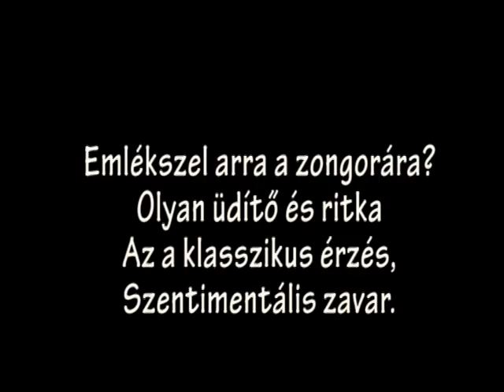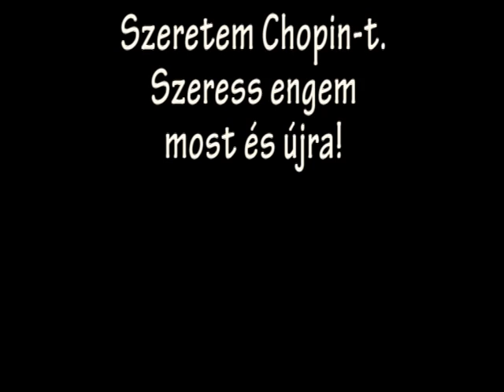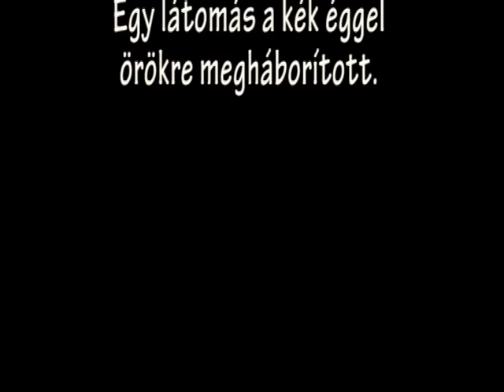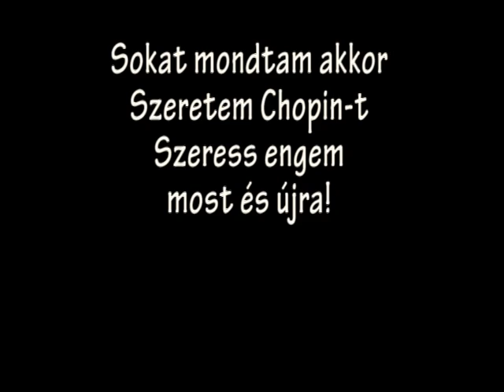I like Chopin - Gazebo - Mygan art rajzaival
Gazebo
I Like Chopin
Szeretem Chopin-t
Zeneszerző:
Pierluigi Gombini
Szövegíró:
Gazebo
(Paul Mazzolini)
Rajzok, film:
Mygan art
(Nagy Mihály dr.)

Emlékszel arra a zongorára
Olyan üdítő és ritka
Az a klasszikus érzés
Szentimentális zavar

Sokat mondtam akkor
Szeretem Chopin-t
Szeress engem most és újra

Esős napokon sose búcsúzz el
A vágytól hogy együtt legyünk
Esős napok fénylenek a szemedben
Mond merre az utam

Magam elé képzelem az arcod
Napsütéses tükörképben
Egy látomás a kék éggel
örökre megháborított

Sokat mondtam akkor
Szeretem Chopin-t